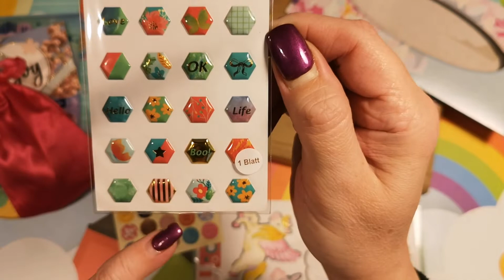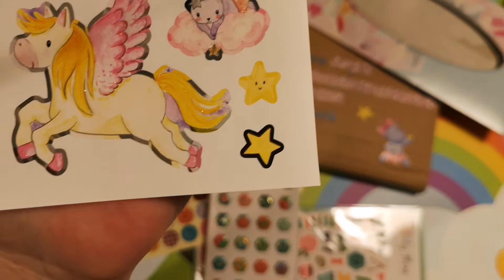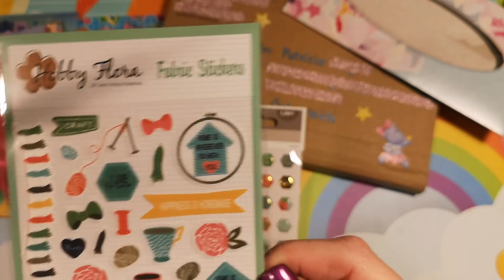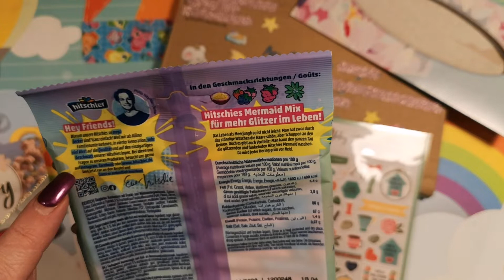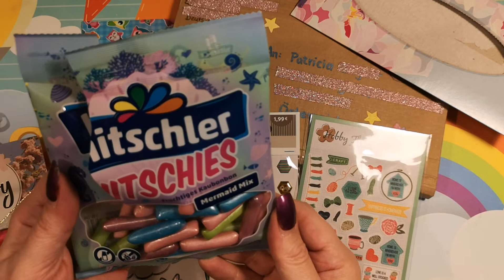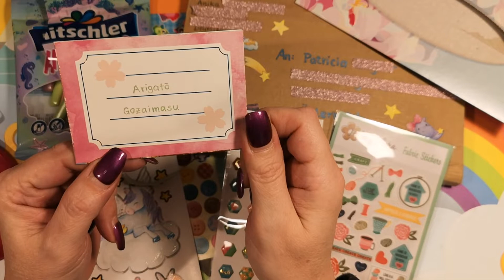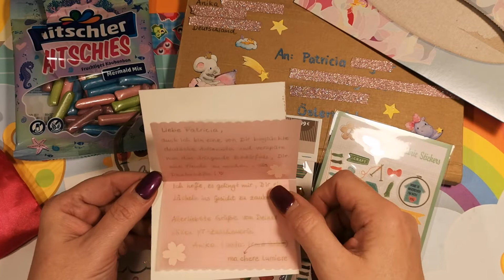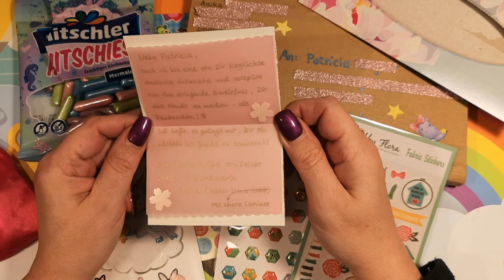Entzückende Ü-Post 💕von meiner lieben Anika 😘